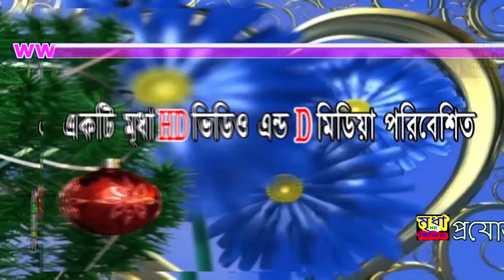ইসমেজাতের জিকির মাওলানা মুফতী ওয়াালীউল্লা ফারুকী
Upload By-B angla HD Media